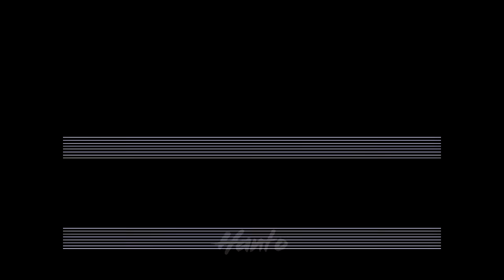(SOLD) Instrumental Hip Hop " Last train home " Dark boom bap /// [ Hanto ]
( BEAT SOLD )
- Free for Non Commercial uses .

Guitar beat #375 Original composition by Hanto ( bpm 88 )
- Guitar : Epiphone " Joe pass emperor-II pro wine red "
- FL Studio 10 : Guitar Rig 5 / Kontakt

Video shot and edited by Hanto
( Train between Nantes & St Nazaire, France )